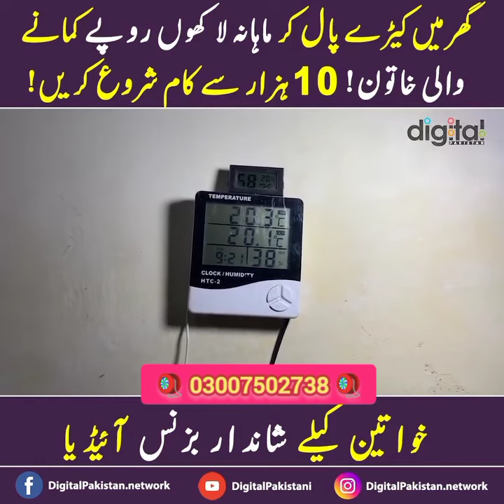How to start mealwarms forming in Pk|| Mealworm karobar||mealwarms forming @earning ideas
How to start mealwarms forming.
Best source of income.
Stages of mealwarms.
Insect rearing has gained a lot of interest lately because insects have potential to be used as an alternative protein source. They are able to convert low-value organic streams into their own biomass consisting of high-quality nutrients such as proteins, fats and chitin.

In this video the step-by-step rearing of mealworms in practice is explained. This video is made to serve as basic information for starting insect breeders. The needed equipment and infrastructure as well as the difference between mealworm production and reproduction are discussed. Furthermore, we go through the entire life cycle of the mealworm, showing the practical actions to be performed during all mealworm life stages.

This video is made by the research group RADIUS at Thomas More University of Applied Sciences* in close collaboration with Inagro Insect Research Centre. Both are involved as a partner of the Interreg NWE ValuSect-Valuable inSects project. This video is connected to the aims of the project.

* RADIUS is a multidisciplinary research group, dedicated towards sustainable chemistry based on insect and algae biomass. We perform research and can give advice on the cultivation and processing of insects and microalgae, biorefinery, and computational modeling